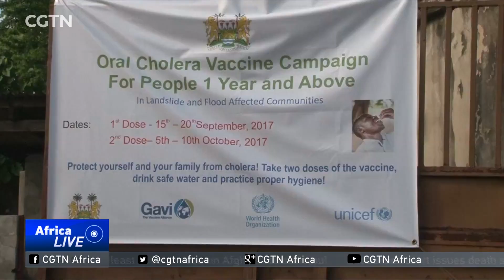Sierra Leone starts cholera vaccination campaign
Sierra Leone has began an aggressive cholera vaccination campaign countrywide. The campaign is targeting the areas affected by the recent mudslides that killed 500 people and left over 6,000 others displaced. The West African country is no stranger to cholera outbreaks. In 2012 the country's worst recorded cholera outbreak killed almost 400 people and infected more than 25,000 others. Here's more on that story.